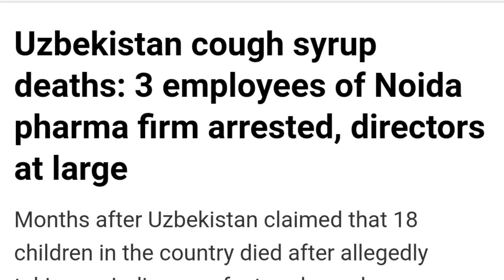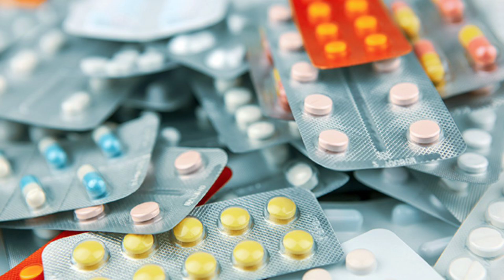Global Scandal Exposes India’s Weak Drug Regulations - Pakistan New opportunities